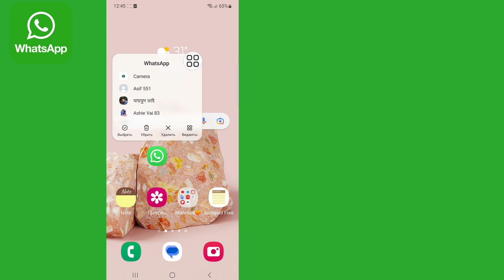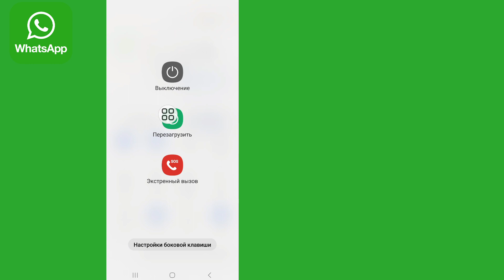Как исправить WhatsApp Нам не удалось отправить SMS на ваш номер (новое обновление)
Привет!  Взгляды,

 Я собираюсь показать вам, как исправить WhatsApp. Нам не удалось отправить SMS на ваш номер (новое обновление). Посмотрите это видео и узнайте [Android и iPhone]